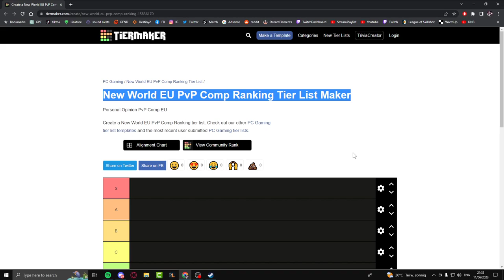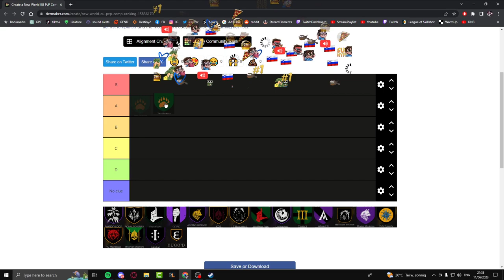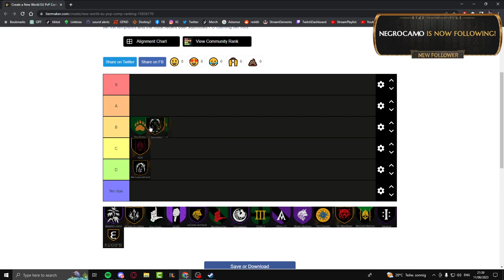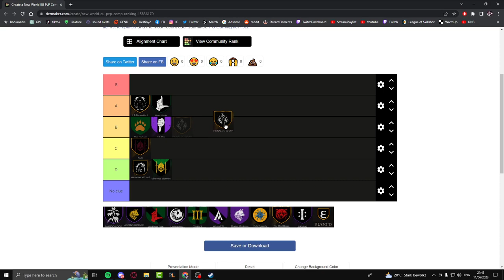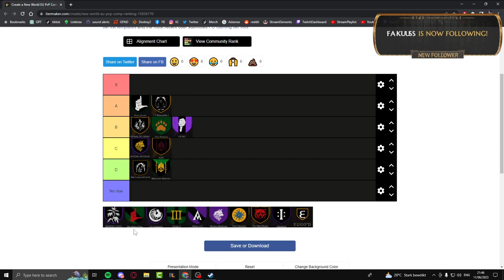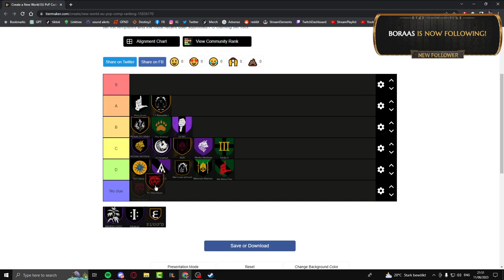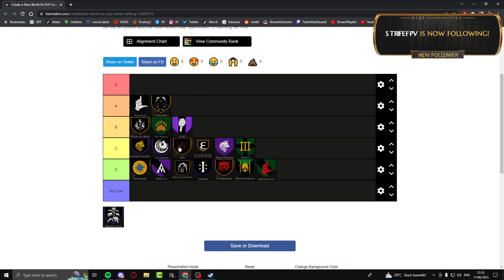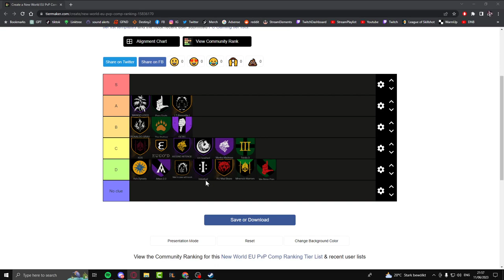The Best Company In EU Is ... ?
This video is not to be taken seriously... or maybe a little bit :)

Video inspired by @YaBoiWilly